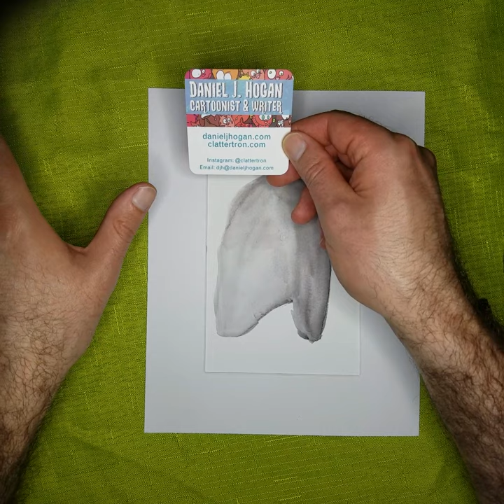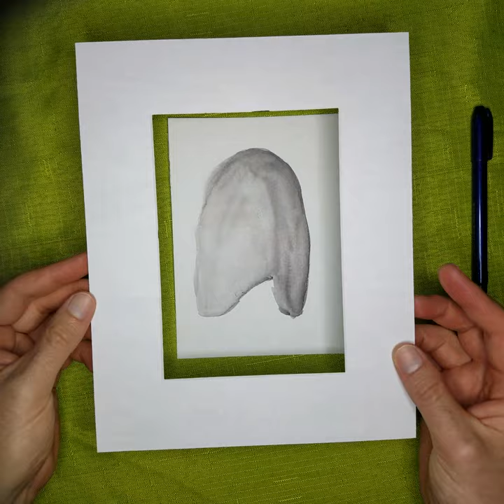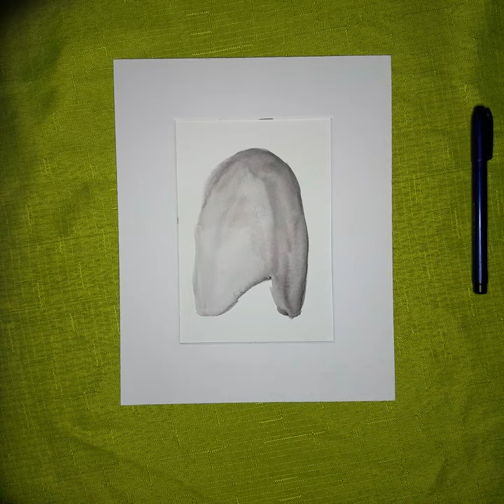100 Day Project 2020 Day 74 "Mother Hen" Live Draw Art Video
*supplies listed below* I'm once again doing the 100 Day Project and each day, for 100 days in a row, I'm making a new watercolor cartoon. I start with a random watercolor shape, and use ink to turn it into a cartoon. Here is a video of me making the cartoon for day 74.

Art supplies used in this video:
PENS:
Zebra Disposable Brush Pens
Micron Pens

PAINT:
Daniel Smith Watercolors (I can't remember the exact one I used here)

BRUSH:
Princeton Neptune Round 16